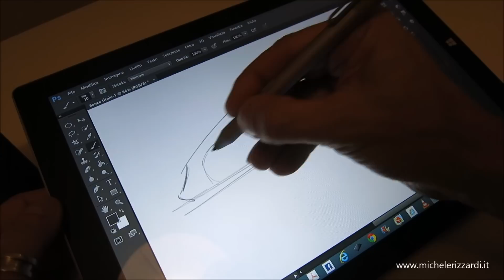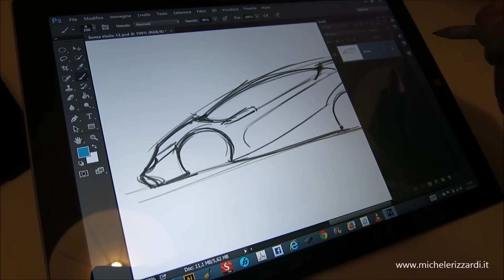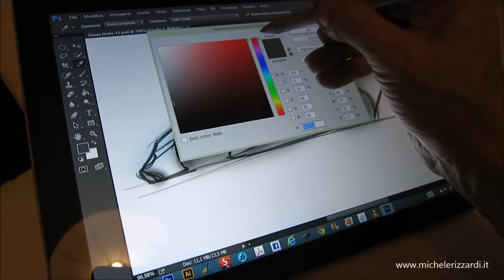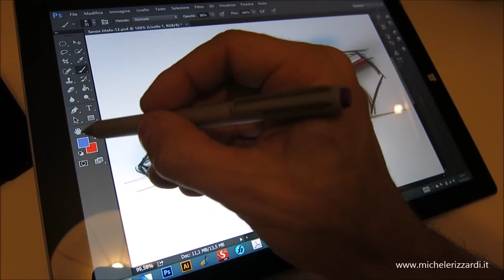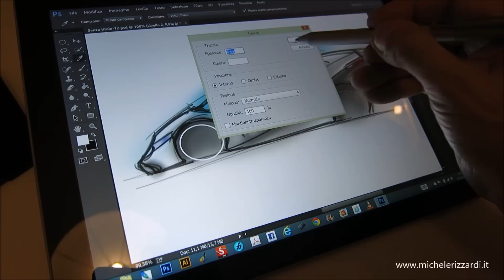Surface Pro 3 car sketching with Photoshop CC 2014